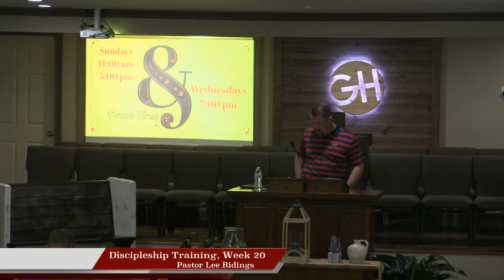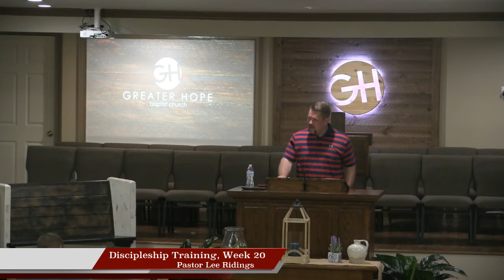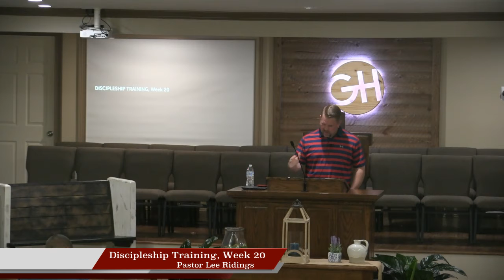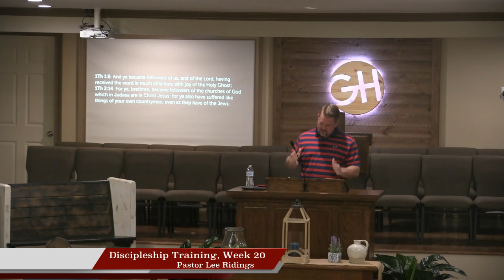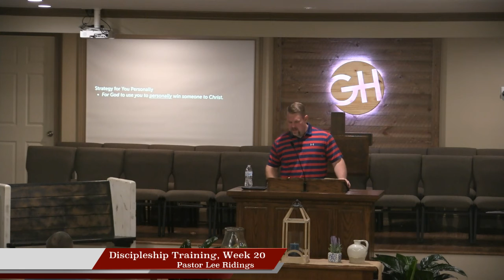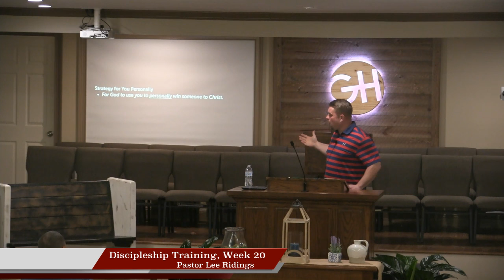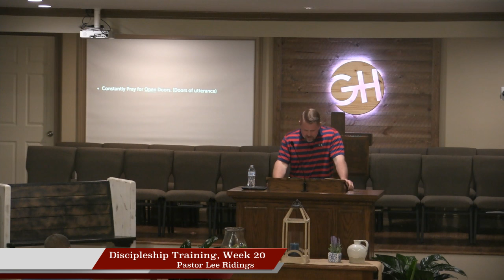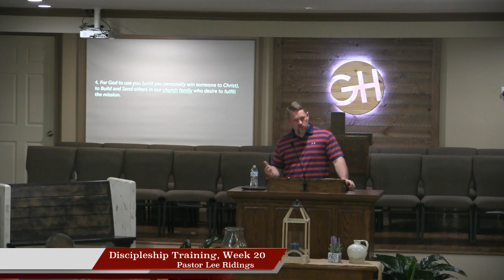2021 02 03 Discipleship Week 20